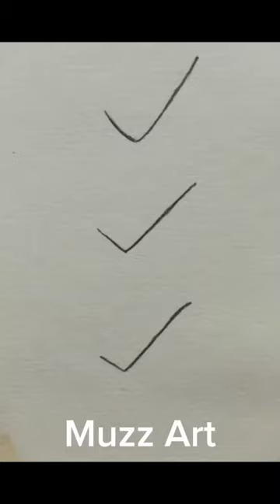simple and easy drawing sleeper#Muzz Art